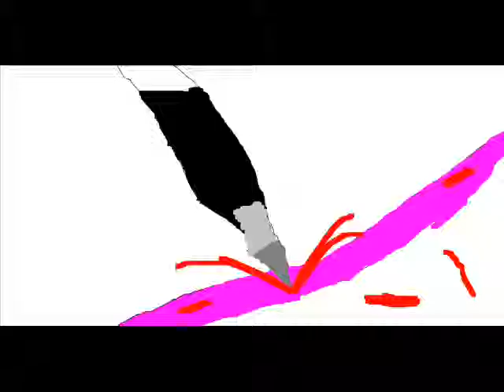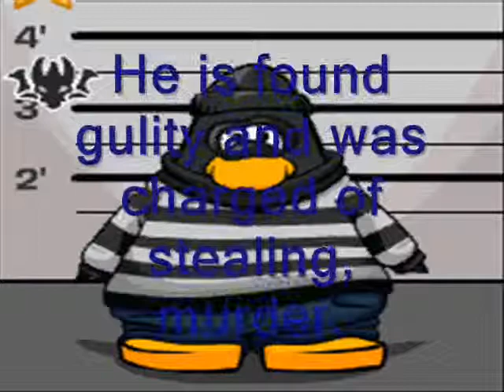Club Penguin Movie - Mystery of the Case (Part 3) / Marvel Super Hero Takeover 2012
This is 3th part of my movie! Enjoy!